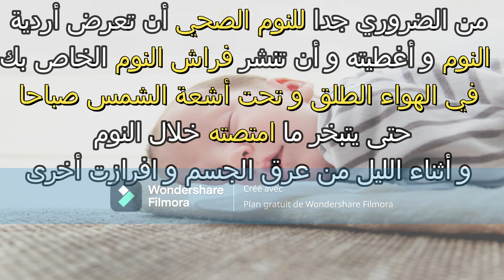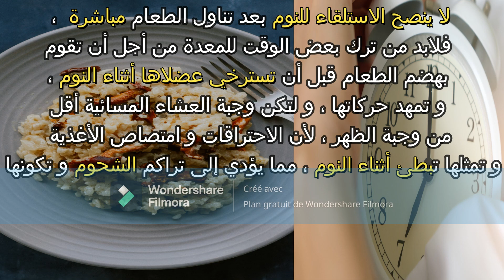قواعد و عادات النوم الصحية لك و لاطفالك من اجل صحة جيدة و نوم صحي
هل تعلم أن الإنسان يقضي ثلث حياته في النوم ، فإذا كان معدل الاعمار هو 60 سنة فأقل شيئ هو أنك قضيت 20 سنة من حياتك و أنت نائم ؟؟؟ . نظرا لأهمية النوم في حياتنا على الإنسان أن يعرف  فوائد و القواعد الصحية للنوم التي يجب عليك معرفتها من أجل صحتك ؟